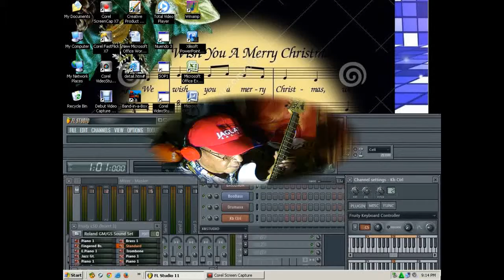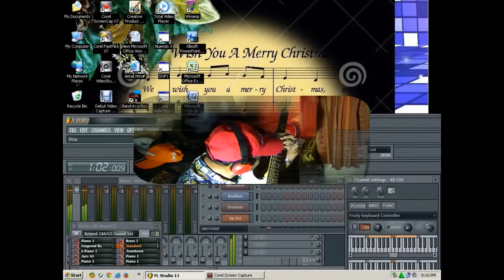CHRISTMAS IS THE HAPPIEST TIME OF ALL